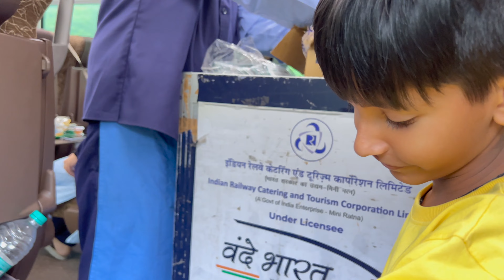Vaishno Devi Yatra(Part-2)/Vande Bharat Express/Meeting sister after 4years@Nirbhay's vlog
Namstey Friends. Welcome to our family channel .We are Indians staying in BOTSWANA(AFRICA). and sharing our lifestyle videos with you all. Hope you ll enjoy them. SUBSCRIBE our channel with 🔔 button to get notifications for new videos updates. Thank you for watching😊